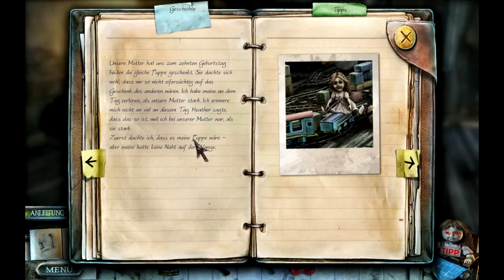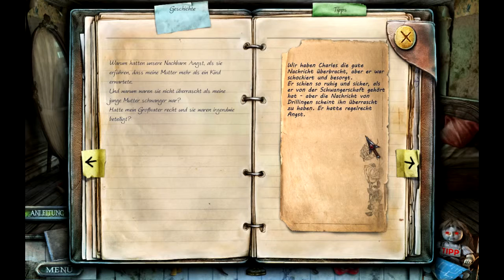Let's Play True Fear (german/Blind) #08 - Die dritte Schwester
Hallo und Willkommen zu einem weiteren Part von True Fear - verlorene Seelen - Wuhuuu, endlich hat es geklappt =D Als ich True Fear Part 10 gerendert habe, habe ich es noch einmal versucht. es hat GEKLAAAAPPT =D =D

Was wäre, wenn ein mitternächtlicher Besucher dein Leben für immer verändern würde? Können wir die Wahrheit über unsere Vergangenheit herausfinden, ohne dabei den Verstand. oder sogar, unser Leben zu verlieren?